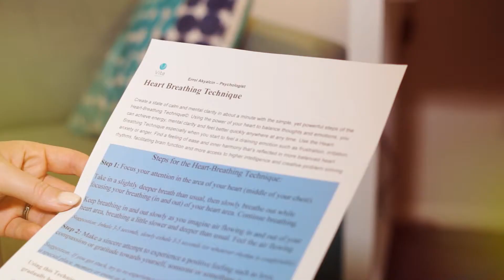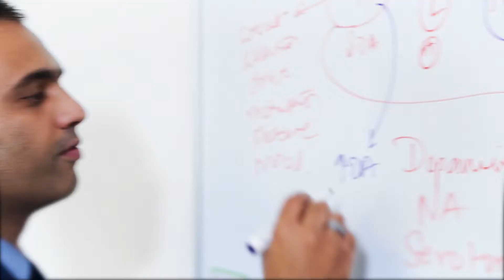Vita Healthcare - Mornington Peninsula Psychiatrists and Psychologists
Vita Health Care offers psychiatry and psychology solutions on the Mornington Peninsula through diagnosis, treatment & prevention. We serve Mount Eliza, Mornington, Frankston, Melbourne and surrounds.
Psychiatrists and Psychologists at Vita Healthcare treat a range of mental health disorders such as depression, OCD, PTSD, Bipolar disorder, schizophrenia using a range of techniques which include psychological, behavioural and medication strategies.

The Vita Healthcare tribe are kind and compassionate professionals, from our welcoming front office team to our psychiatrists and psychologists.
Because we know that it’s the smallest things that can make the biggest difference